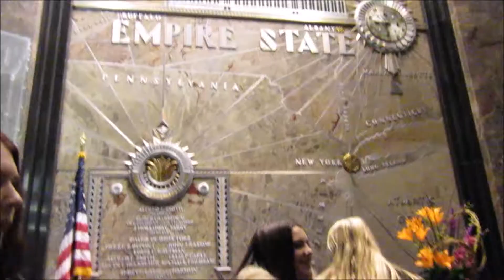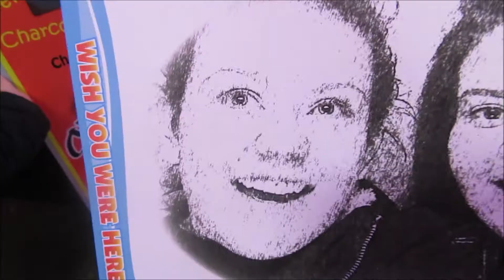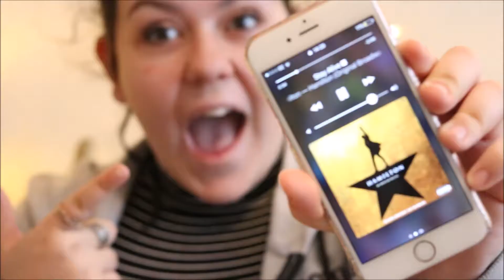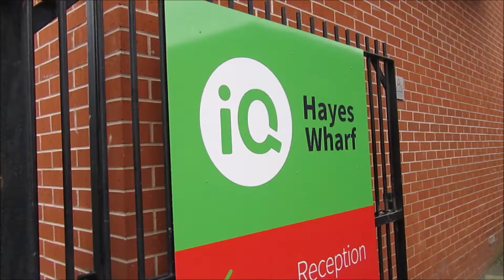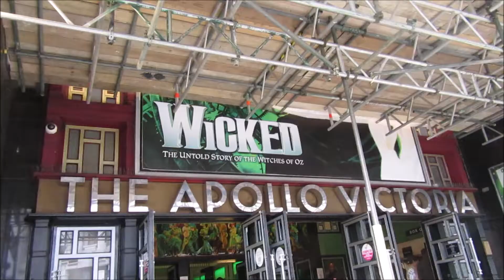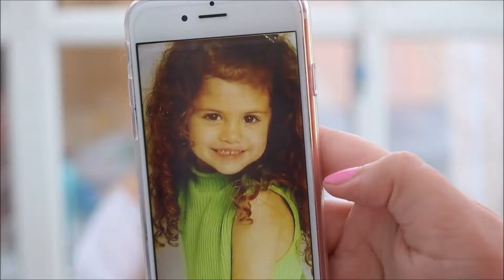5 YEARS OF BRODIE MIE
Hello everyone! So this is my 5 year anniversary. Hope you enjoy!:)